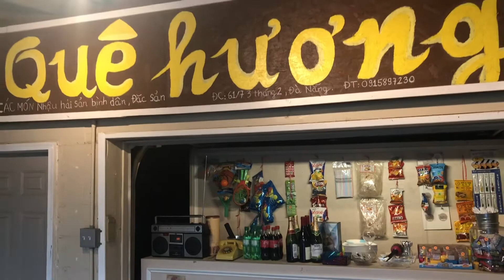Sau khi cho vịt gà chim ăn xong lên đường đi câu cá về nướng làm món cá nướng cuốn bánh tráng